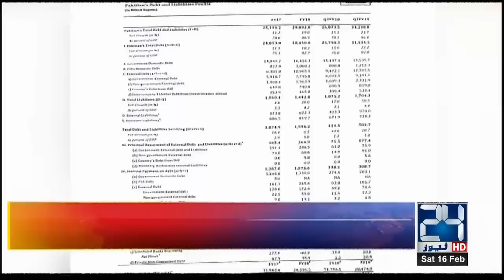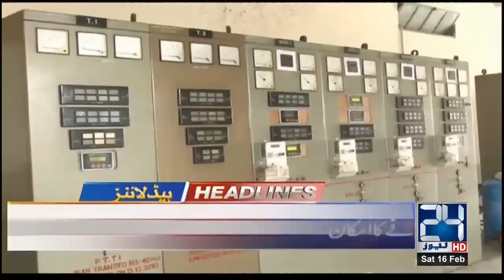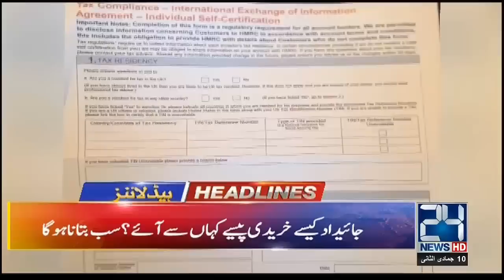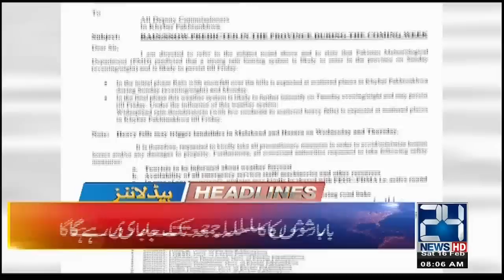News Headlines | 8:00am | 16 Feb 2019 | 24 News HD